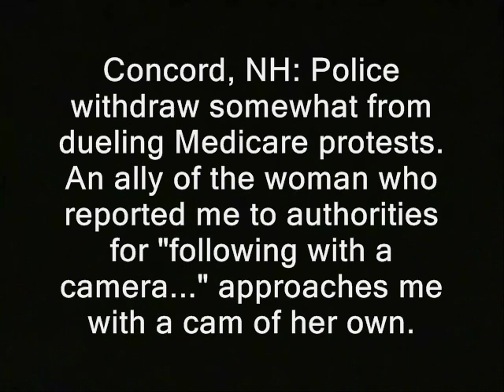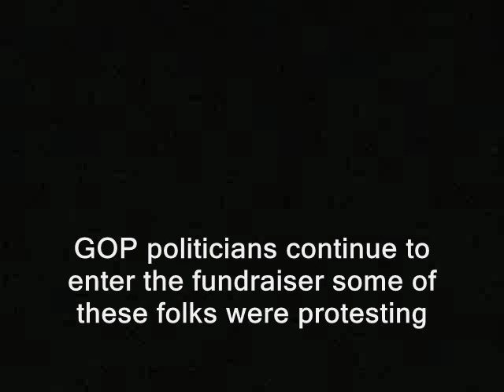Concord cop praises protesting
Illustrated with vid...from RidleyReport.com and friends.

I generally keep the wallet somewhat empty, for security reasons...
So plz don't be shy about letting me know you've donated. That way I can evacuate or spend the BTC's.

cops public domain footage police aren't pigs nh raw news videos peace officers Creative commons license, peacekeepers peacemakers keeping the peace police states. concord, new hampshire concord patch reporter freedom ridleyreport independent media free state project free to use, riding herd demonstrators demonstrating demonstrations protesting protesters protests dave ridley report resistance movements dissent sign waves live free or die, staters liberty. badges dash cams cops rand paul new hampshire ron paul libertarians gonzo journalism hunter s. thompson gary johnson politics political. good cop bad cop nice cop jerk cop streets signs dissidents